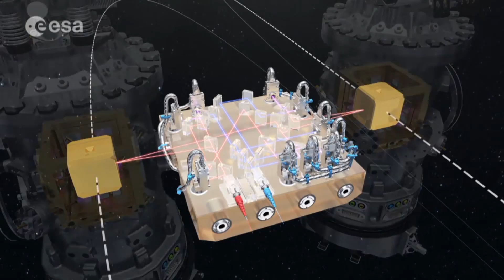More science spurred by discovery of gravitational waves in space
Johanna Wagstaffe details how the new  'ears' scientists have in space will be used